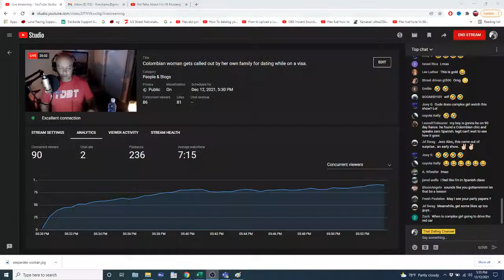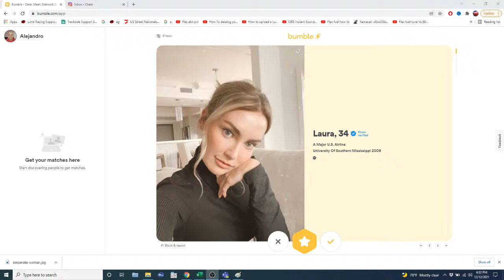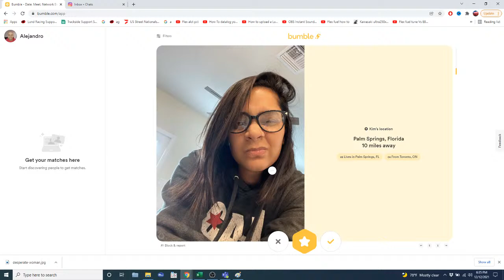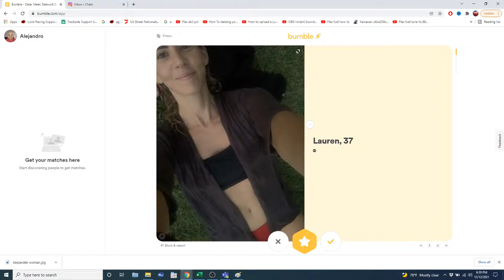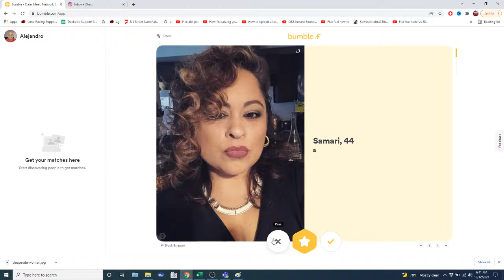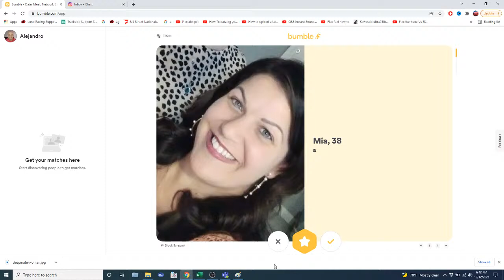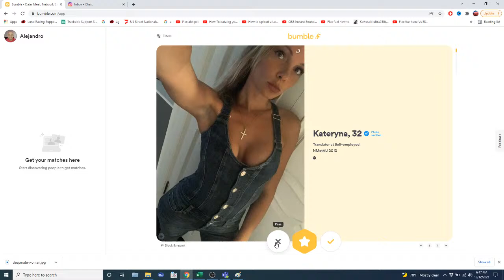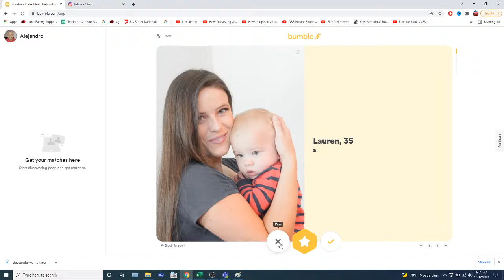Colombian woman gets called out by her own family for dating while on a visa.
Trifling attitudes will always get noticed, and recent Colombian chick got called  out by her own family for coming to the US looking for papers instead of looking for work.